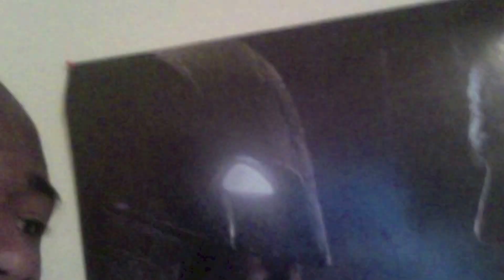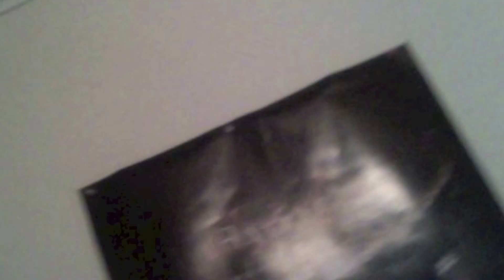MY 5 AWESOME POSTERS!!!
HEY GRENADABROS WELCOME TO MY CHANNEL I HOPE YOU WILL SUBSCRIBE AND SUPPORT THE MOVEMENT IN THE NEAR FUTURE ALSO SUBSCRIBE TO MY OTHER CHANNEL GRENADABLUE AND SUBSCRIBE TO A FELLOW YOUTUBER OF MINE THE HAUNTING OF SUNSHINE GIRL NETWORK!

HERES SUNSHINES AND MY DETAILS ON SOCIAL MEDIA!

MY DETAILS!

SUNSHINES DETAILS!
FACEBOOK-THE HAUNTING OF SUNSHINE GIRL NETWORK

CJ GHOST

SHOUTOUT WINNERS

ALEXFROMTHEH
IT TJ SKILLS